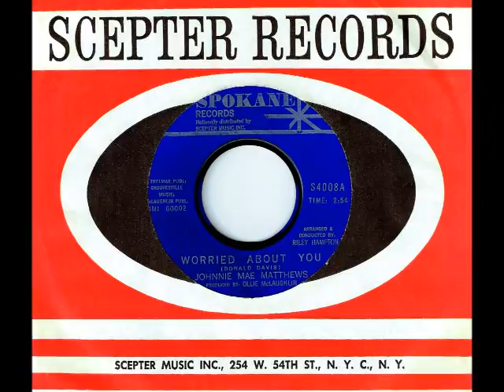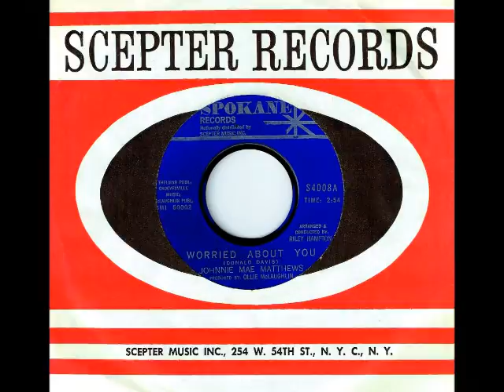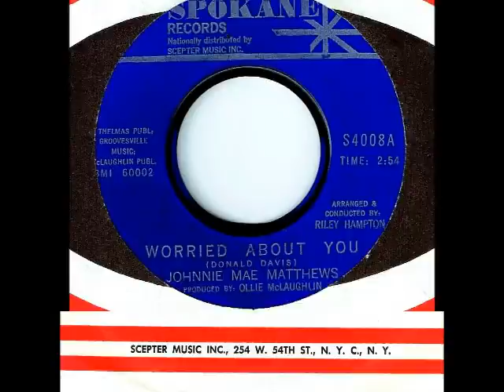Johnnie Mae Matthews - WORRIED ABOUT YOU (1964)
NO COPYRIGHT INFRINGEMENT INTENDED - (Spokane 4008)  Out of Chicago, this lone release by Johnnie Mae Matthews on the Spokane label from April of 1964 is considered to be the zenith of her vocal career.   Supposedly, she had to throw back a few stiff drinks before laying down her vocals due to the fact that she was not to keen on the string arrangement and the somewhat square sounding background singers.  In the end the final result was a soulfully heart-wrenching vocal performance of the highest order.
Miss Matthews became the first African-American woman to own and operate her own record label, Northern Recording Company.  She was also an early influence on the careers of many of the now-legendary vocalists who came out of Detroit such as Otis Williams, David Ruffin, and Richard Street of the Temptations, Jimmy Ruffin, Joe Hunter of the Funk Brothers Band, Richard Wylie, Norman Whitfield, Berry Gordy, founder of Motown Records, Timmy Shaw, Barbara Lewis, Bettye LaVette and many more.
During the late 1960's, Matthews also cut a series of excellent singles for her Big Hit label, including 'I Have No Choice', 'My Momma Didn't Lie', and 'Don't Be Discouraged' before calling it quits on the label as well as all of Northern's subsidiaries as the decade came to a close.
At the age of 79 years old, Johnnie Mae Matthews died on January 6, 2002 after a long battle with cancer.  Sadly, her vast contributions to Detroit's rich musical traditions remain largely undocumented and unappreciated.